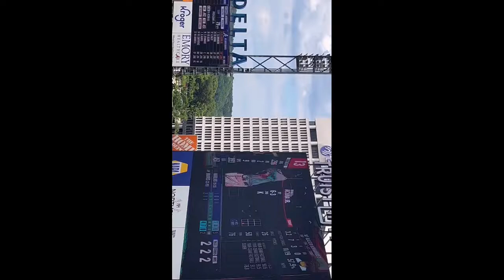Atlanta Braves Game College Vlog #1